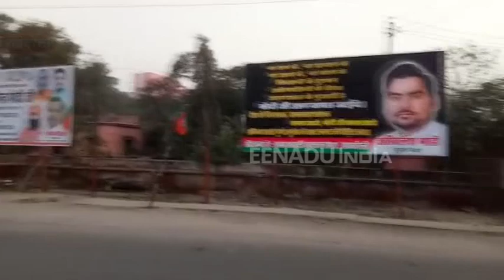रायबरेली में लगे 'मोदी गो बैक' के पोस्टर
रायबरेली : प्रधानमंत्री नरेंद्र मोदी 16 दिसंबर को पहली बार जिले के दौरे पर आ रहे हैं. इसको लेकर प्रधानमंत्री नरेंद्र मोदी का विरोध शुरू हो गया है. शनिवार सुबह शहर के कई कोनों में दीवारों पर 'मोदी गो बैक' के पोस्टर लगे दिखाई दिए. पोस्टर में सयुस के युवा नेता अखिलेश की फोटो भी लगी हुई है.